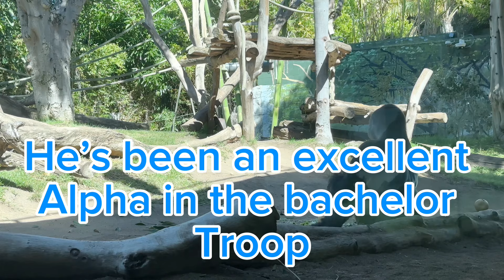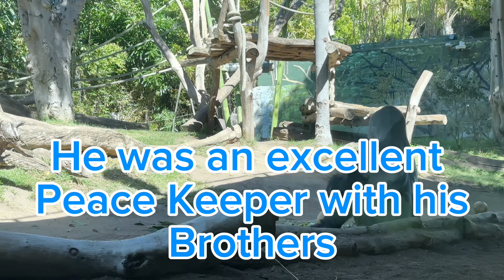Alpha Mandazzi Moved - Gorilla Bachelor Troop